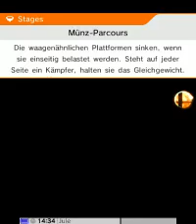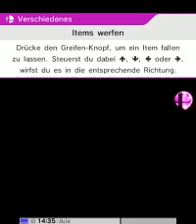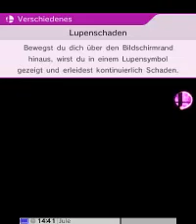Let´s Play Super Smash Brothers 3DS #04 Solo Klassisch / Neuer Char Falco